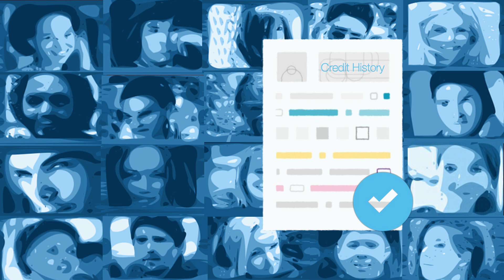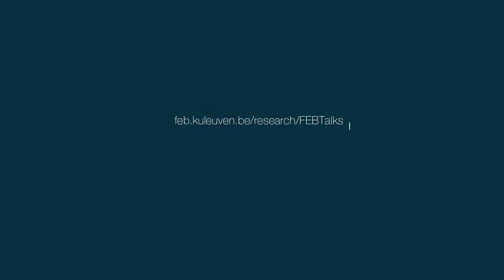FEBtalk - 'Credit scoring for good' by Professor Bart Baesens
The Faculty of Economics and Business KU Leuven introduces "FEBtalks": a series of talks by professors at our faculty unravelling a complex world. Two-minutes of insights based on recent research. In this FEBtalk: can we use your mobile phone data to decide whether your credit application will be accepted or not?